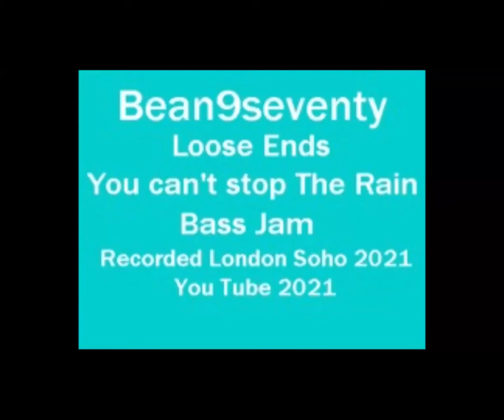Loose Ends - You Can't Stop The Rain - UK Soul - Bass Jam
Low key simple bass line classic 1980s disco track ,, Loose Ends UK Soul perhaps their best tune
using Marcus Miller DR 45s stainless steel strings on an Axe  Fender Copy Bass

Merry Christmass & Happy New Year